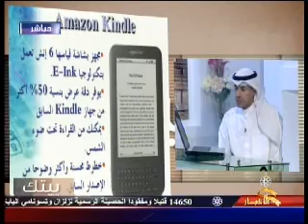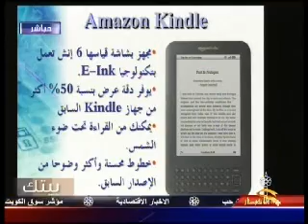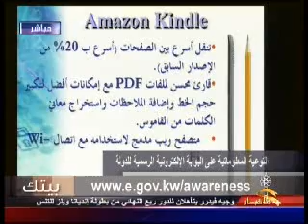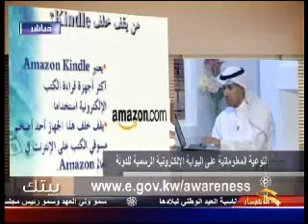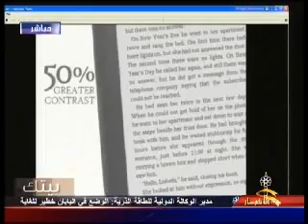Amazon Kindle 2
برنامج بيتك، د. صلاح الناجم
Dr. Salah Alnajem, Kuwait TV, Baytak Program
الجهاز المركزي لتكنولوجيا المعلومات